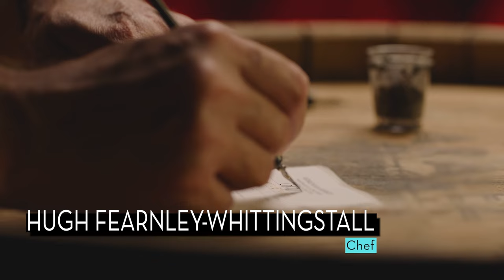Oxford vs Cambridge University Accent Examples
Oxford vs Cambridge University Accent Examples is the title of this video. Sit back, relax and enjoy some of the best speakers in the business. Plus, I have a question - which one do you prefer? Write in the comments below. About me - I'm Jon Green British Native Speaker and I make videos about British accents.

My website for my videos, voice-overs and pronunciation portfolio -

Photographic credits

Stephen Fry - US Embassy London, Public domain, via Wikimedia Commons

Video credits -
Stock footage provided by Videvo from videvo.net and Adobe Express

Audio credits

Gyles Brandreth - The speaking voice of Gyles Brandreth, from the BBC Radio 4 programme Desert Island Discs. He discusses his reputation for wearing colourful cardigans.
David Dimbleby - The speaking voice of David Dimbleby, from the BBC programme Desert Island Discs.
Rowan Atkinson - The speaking voice of Rowan Atkinson, from the BBC Radio 4 programme Front Row.
John Sergeant - The speaking voice of John Sergeant, from the BBC programme A Good Read.
Hugh Fearnley-Whittingstall - The speaking voice of Hugh Fearnley-Whittingstall, from the BBC Radio 4 programme Desert Island Discs.
Emma Thompson - The speaking voice of Emma Thompson, from the BBC Radio 4 programme The Film Programme.
Stephen Fry - The speaking voice of English television personality and wit Stephen Fry, recorded in New York in January 2014,
Hugh Laurie - The speaking voice of Hugh Laurie, from the BBC Radio 4 programme Desert Island Discs.
Martin Evans - The speaking voice of Martin Evans, from the BBC Radio 4 programme Desert Island Discs.
David Attenborough - The speaking voice of David Attenborough, from the BBC Radio 4 programme Desert Island Discs. Attenborough is describing an interaction he had with a Rwandan mountain gorilla while filming an episode of Life on Earth (1979).

Music extract - Coffe for the Soul from Clipchamp